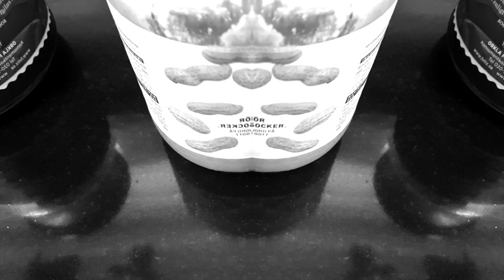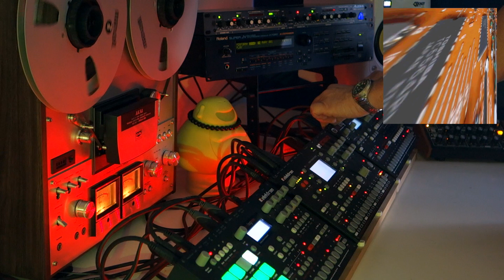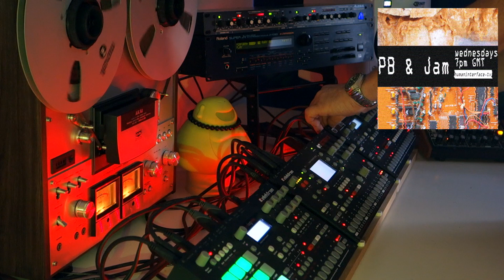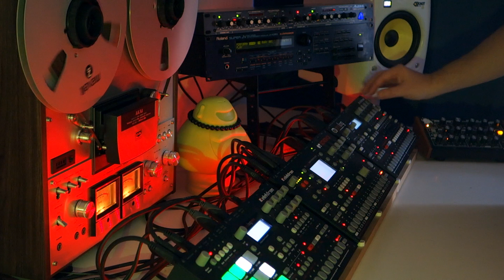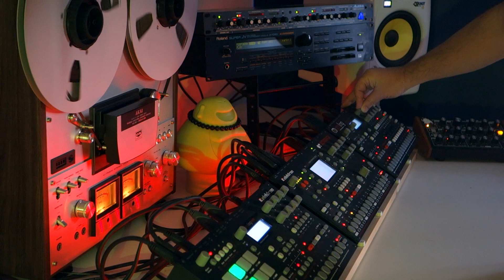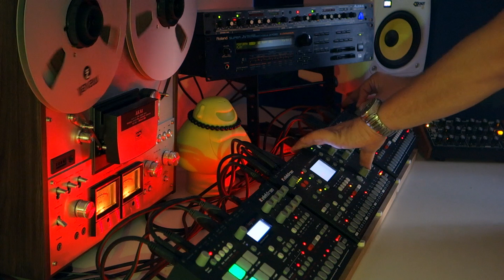[PB & Jam EP023] Sunday Space Jam - Robert Way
A one-pattern-jam-session. Inspired by melodic deep house vinyls I started playing fifteen years ago.

My live jam sessions usually consist of one sequence pattern of 16 beats. Programming the sequences and choosing the right sounds will take some time but great fun to do it with those Elektron machines. After that it’s just starting the pattern and twisting the knobs…that’s the part I like the most.

I use the Octatrack mainly for sequencing the Moog Minitaur Bass synth and the classic Roland Super JV-1080 synth. Recording my jamming with an Akai reel-to-reel tape recorder, for the tape-saturation and the love for vintage Hifi. :) In this session I used the JV-1080 for some string and stab sounds… The Minitaur plays the bassline, and is side-chained compressed by using an Alesis compressor.

The next thing to do is to get that kick right and to dig in all the Elektron’s live performance possibilities, but I always end up jamming and twisting the knobs…having fun!

The Gear

Elektron Octatrack
Elektron Analog Four
Elektron Rytm
Moog Minitaur
Roland Super JV-1080
Allen & Heath Zed 10
Akai Reel-to-reel tape recorder
Alesis 3632 compressor